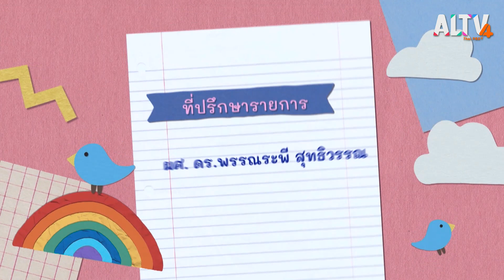สนุกกับการจินตนาการมองภาพปริศนา : คิดสนุก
เด็ก ๆ จะได้สนุกกับการมองภาพปริศนาในระยะต่าง ๆ แล้วทายให้ได้ว่าภาพปริศนานั้นคือภาพอะไร สมาชิกคิดสนุกที่มาร่วมเล่นเกมไปกับเด็ก ๆ ทางบ้านวันนี้คือ โมเด็ม ซูกัส น้ำฟ้า ไจ๋ไจ๋ เล่นเกมกันจบแล้ว ไปพบกับสมาชิกคิดสนุกเฟซบุ๊กที่มาเล่าเรื่องร่างกายของฉัน ในช่วงสมาชิกคิดสนุกประจำวัน

ติดตามชมรายการ คิดสนุก วันจันทร์ที่ 22 พ.ย. 64 เวลา 18.00 – 18.15 น. ทาง ALTV ทีวีเรียนสนุก ช่องหมายเลข 4